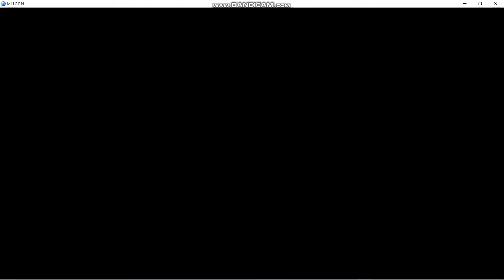Mugen Battle #78 Team Ki Spongebob VS Tails, Cream, Tom & Jerry